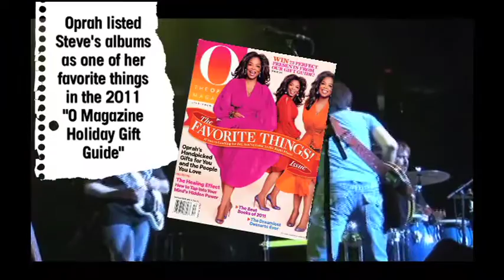Steve Azar Promotional Video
Book Steve Azar / Contact
Aaron Bethune